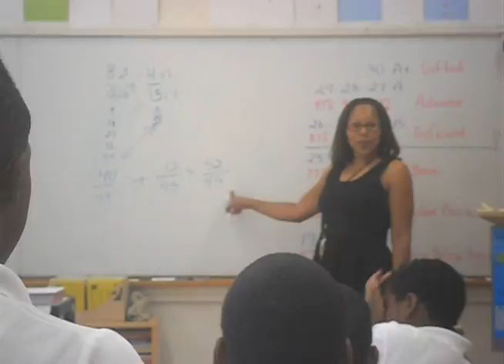CYFC - "Dear Mama (Ms. Jones)" - Mother's Day Music Video Dedication - Audubon Middle School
A short music video I made with my students at Audubon Middle School during my time with Children Youth and Family Collaborative (CYFC).

A dedication to Ms. Jones, a teacher at Audubon Middle School working with Boys Uplifted Students.